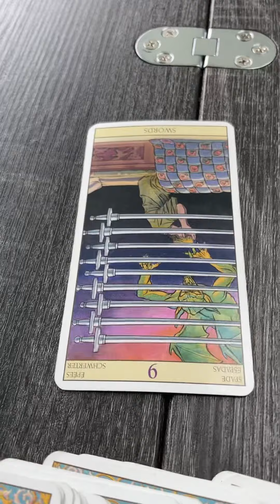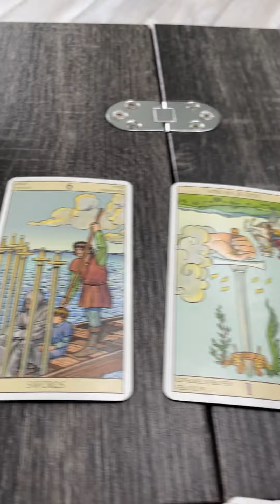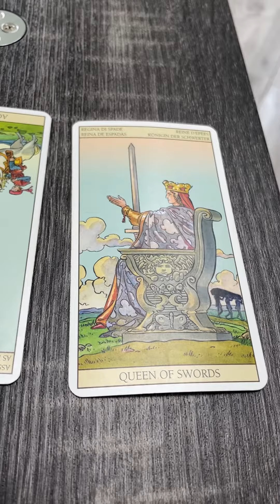Tarot Insights - Week of March 27th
We had a little issue with the Sunday Night version so I redid it Monday morning.